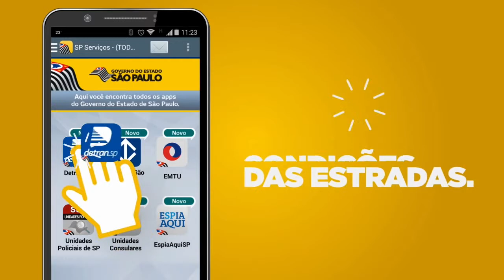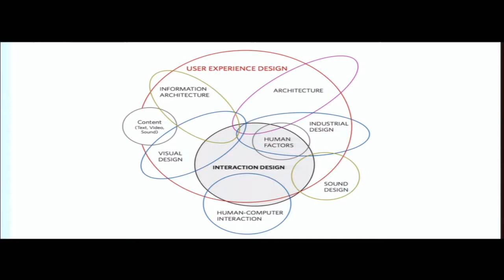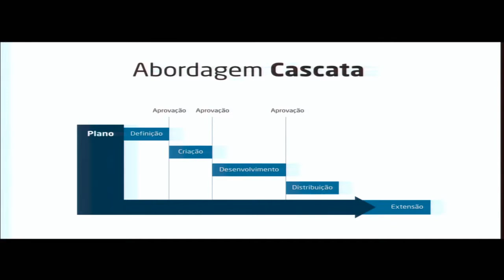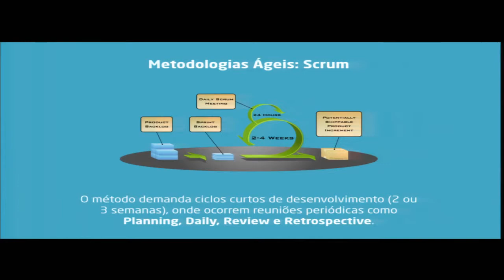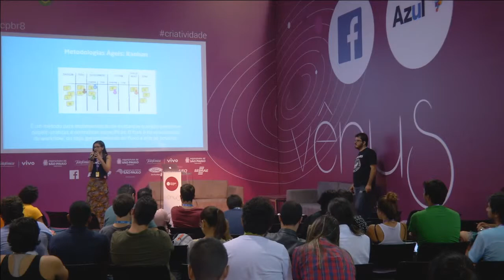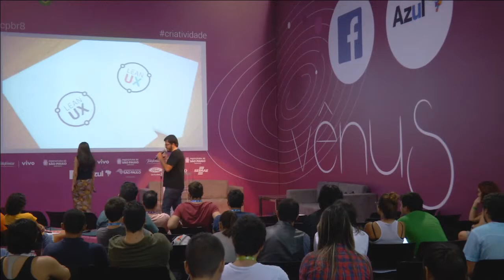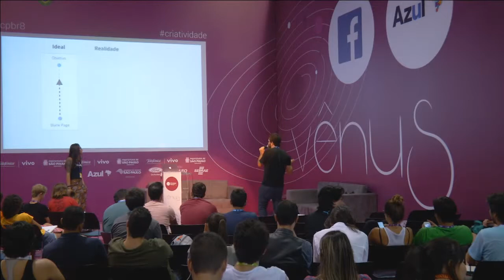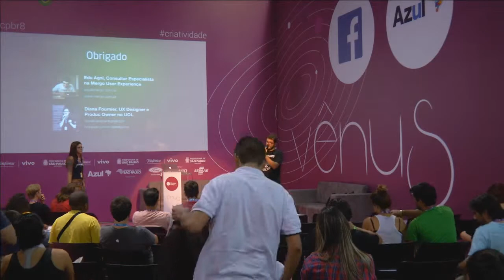CPBR8 - Projetando com Lean UX (04/02/2015)